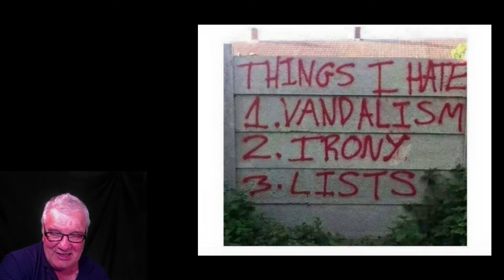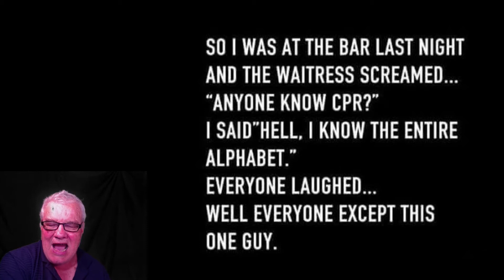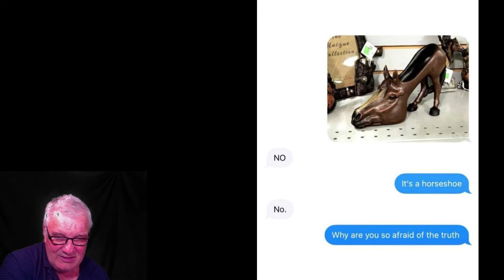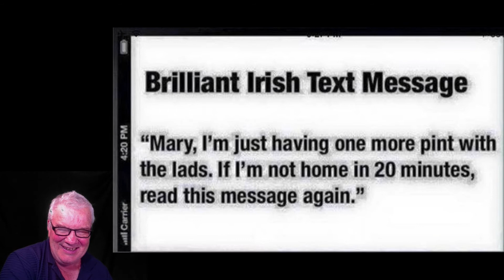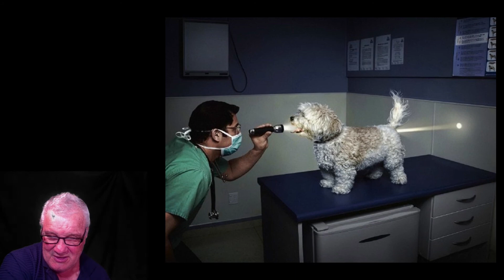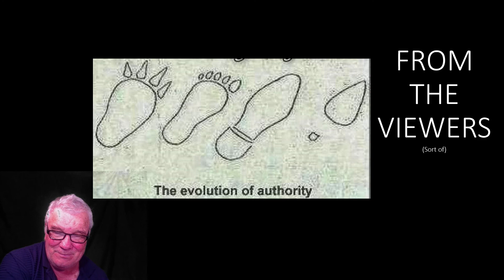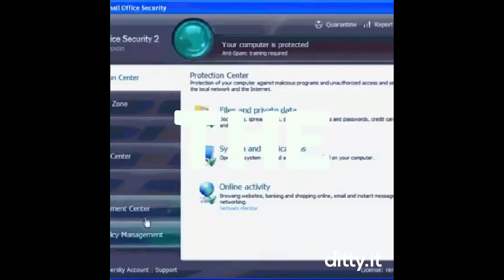maurieos WEB CRAP OF THE WEEK S03 E12